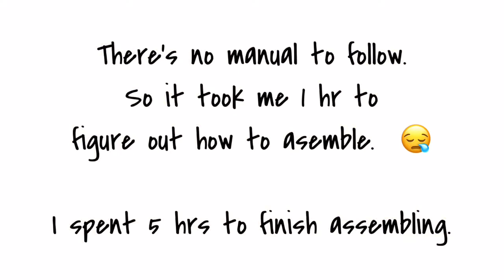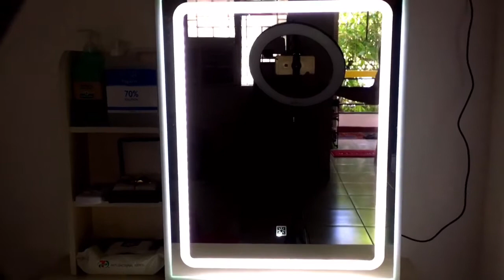#918 European Style Vanity Table with Led Lights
✅Material: Medium Density Fiberboard (MDF)
✅Carton Size: 93x17x64 Cm
✅Carton Packaging: 50kgs

Hope you guys liked the result. As always, really love and appreciate all the comments and feedback. 😊